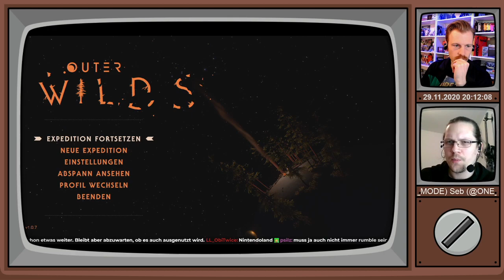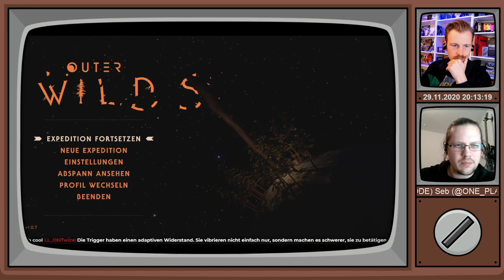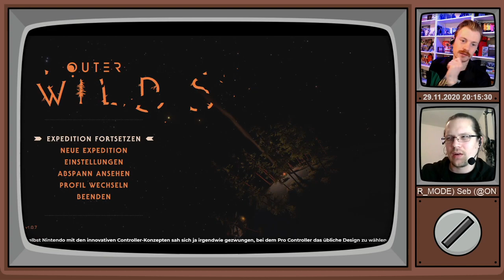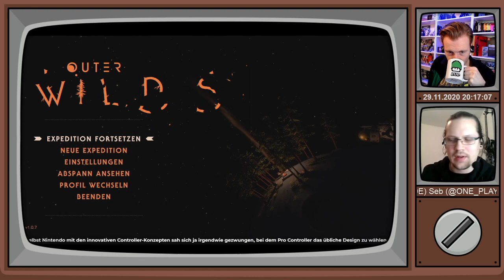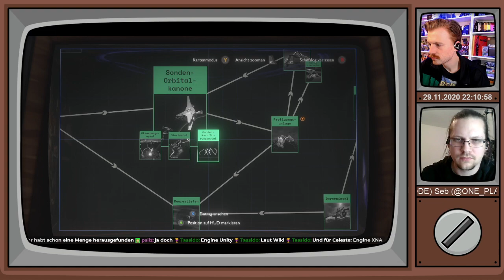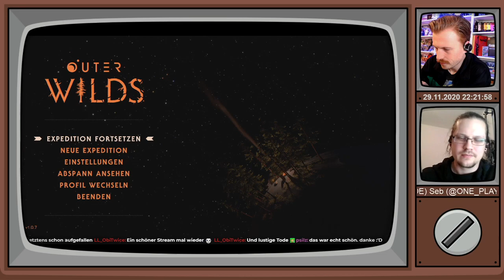Outer Wilds mit Seb | 08